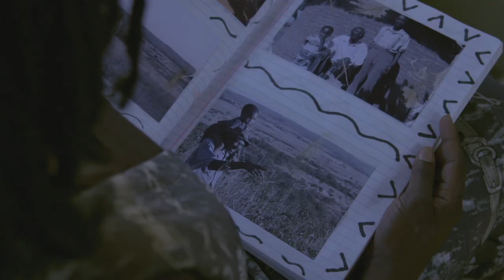In My Father's Village - Trailer Short Film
Ruvheneko, 19, rides on a bus and opens a picture book, gazing at old pictures of her father.  She goes back to his village to claim her inheritance, but things have changed.
- Zimbabwe became independent in 1980. A fierce liberation war had brought the long awaited freedom, but the scars of this war are still felt until today. And the spoils of the war were only going to be shared with a few…
World Premiere at Afrykamera Filmfestival Poland